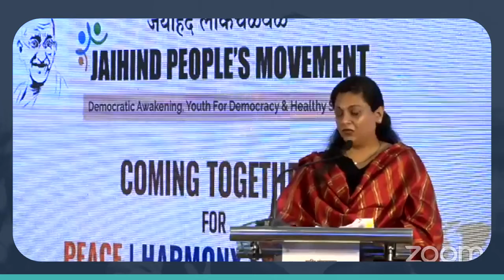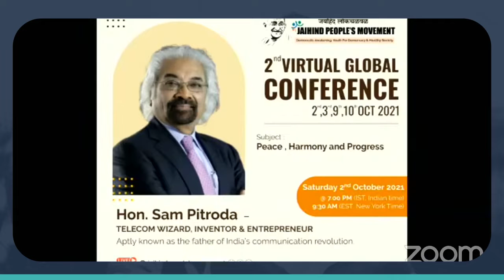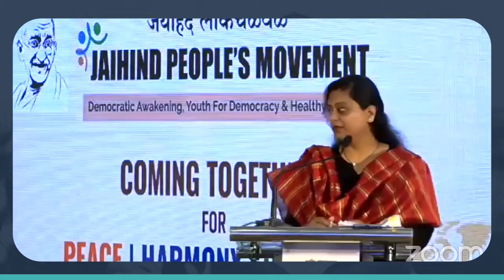2nd Virtual Global Conference 2021 Organize by Jaihind People's Movement. Speech - Hon. Sam Pitroda